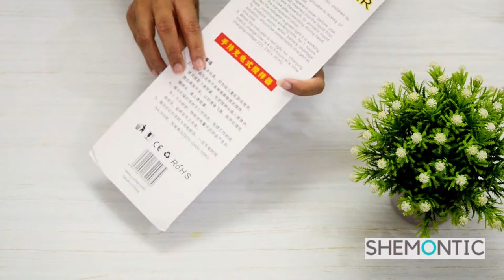ZB Rechargeable Coffee Foamer || Use and Review || Cordless Coffee Latte Foamer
ZB1508 Gray
Handheld, battery-powered milk Frother
Frothes milk in 15-20 seconds
Can be used for both cold and hot milk

Spring/ Crank/ Bracket: Stainless steel; Seal: Silicone rubber, ABS plastic, Acrylic paint; Buttons: ABS plastic; Connection pipe: Polycarbonate plastic.